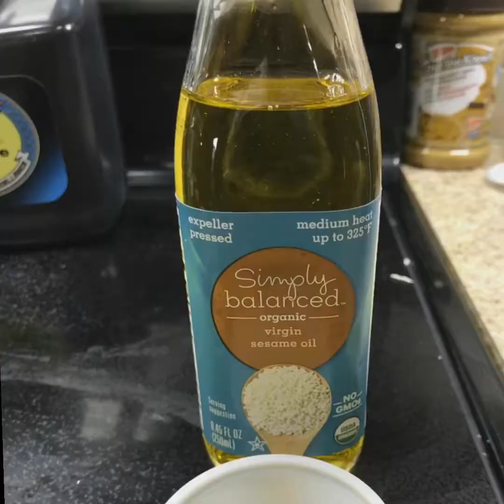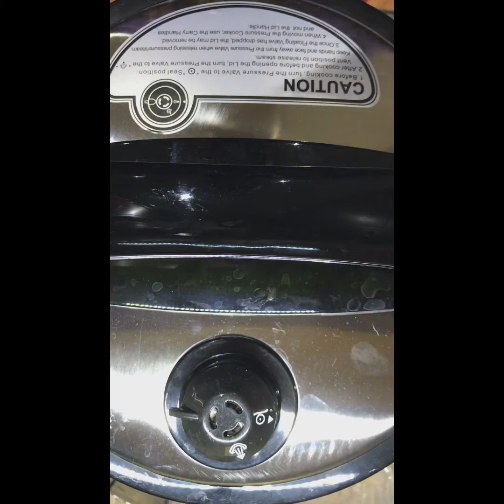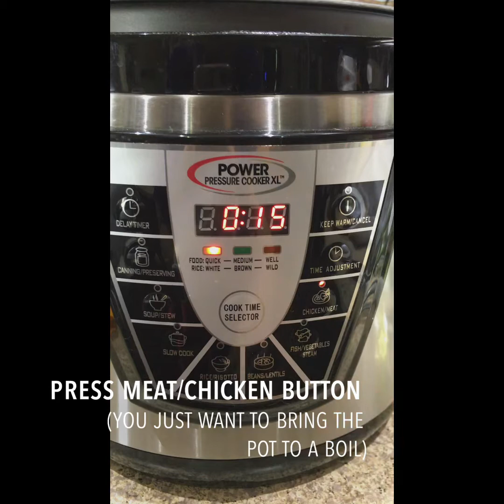Cashew Chicken in my Power Pressure Cooker XL (6 quart)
Cashew Chicken with Rice in my Power Pressure Cooker XL
Serves 4
Manual 3 minutes
Quick Release
• 2 tbsp sesame oil
• ½ Tri-pepper mix or 1 large yellow bell pepper
• 6 medium scallions, sliced thin
• 1 tbsp minced ginger
• 1 ½ boneless, skinless chicken breast, cubed
• 1 cup roasted, salted cashews
• 1/ cup chicken broth
• 2 tbsp soy sauce
• 2 tbsp rice vinegar
• 2 tbsp hoisin sauce
• 2 tsp cornstarch with 2 tsp water (to make a slurry)

 Press sauté. Heat sesame oil.
 Add pepper, scallions, celery, and ginger. Cook 2 minutes.
 Add chicken and cashews. Cook 2 minutes.
 Pour in broth, soy sauce, rice vinegar, and hoisin sauce. Stir.
 Secure lid. High pressure for 3 minutes. Quick release.
 Open lid. Press sauté to bring pot to a boil.
 Mix cornstarch and water til smooth. Add to pot. Mix.
 Serve over rice.